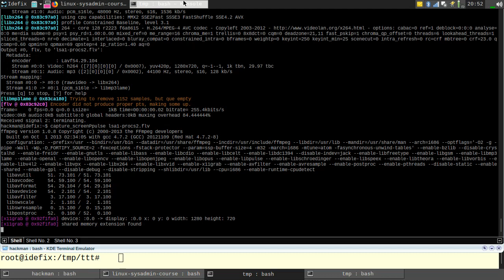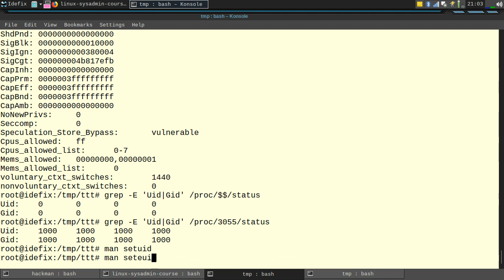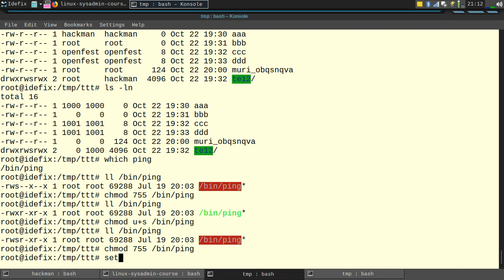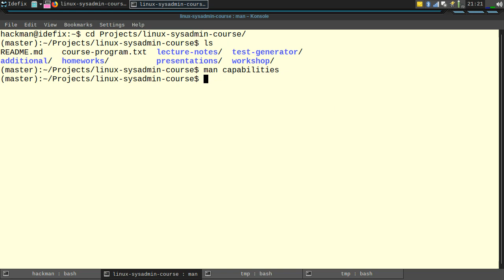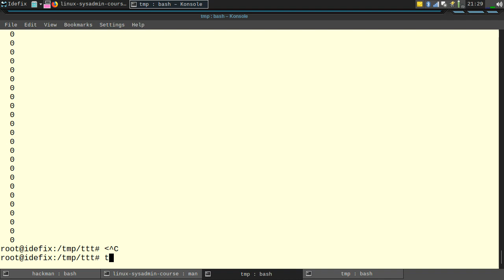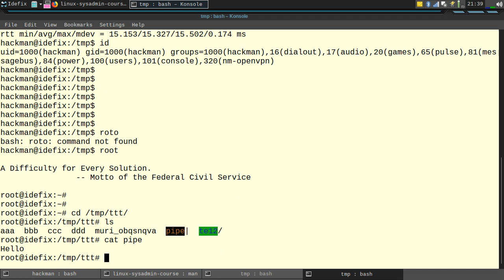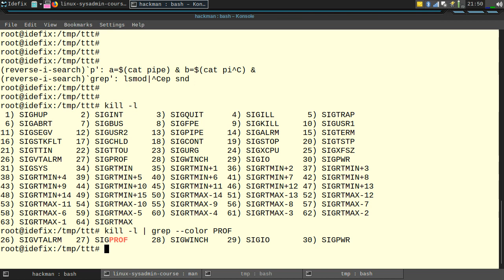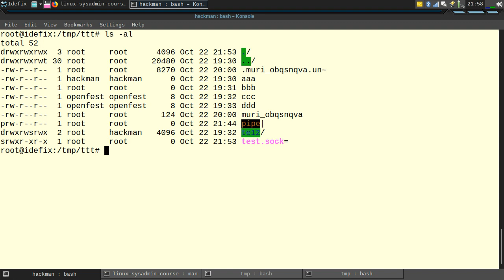LSA1 - Linux Security Model II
Lecture: Linux Security Model II
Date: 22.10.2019